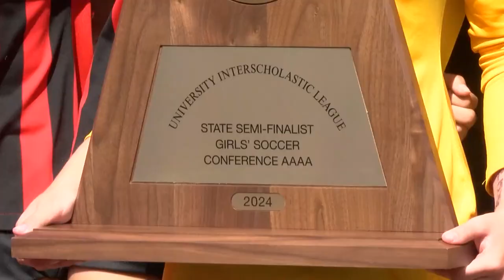Salado Eagles Girl's Soccer falls short in State Semi Finals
The Eagles came up just a bit short on Wednesday, but that should not overshadow a tremendous season.